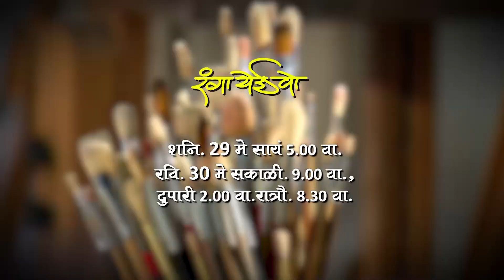Promo | Ranga Yei Vo | Painting | Anil Naik | 29.05.2021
वेगवेगळे प्रयोग करून,स्वतःचे अस्तित्व कला जगतात अधोरेखित करणारं बहुआयामी व्यक्तिमत्व म्हणजे..

EminetArtist चित्रकार अनिल नाईक

या शनिवारी आपल्या भेटीला येत आहेत आमच्या नव्या कार्यक्रमात..

प्रसारण:
२९ मे,सायं.५ वा.
रवि.३० मे,स.९ वा.,दु.२ वा.,रात्रौ ०८.३० वा.

थेट प्रवाह..